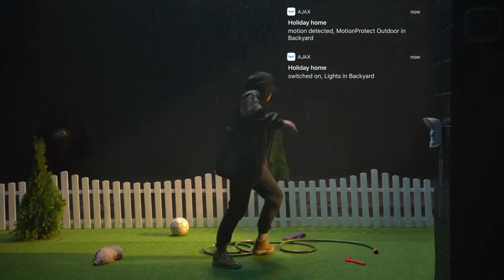Ajax Security System When security is art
Dangerous scenes look fascinating in movies. Disasters, burglaries, fires — seeing them on a comfortable couch, we feel on edge yet secure. But real life doesn't offer a second take. So Ajax made a movie about everyday life where Ajax plays the leading role. He is certainly not a master of drama, but no doubt, he is the best in class when security is art.